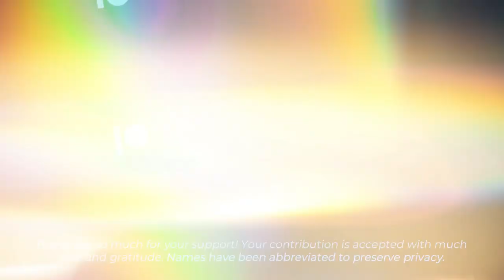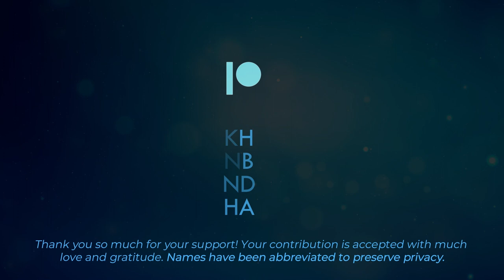Law of One Alignment & Consent | Unity Consciousness Rehabilitation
This meditation, taken from the Energetic Synthesis website, is intended to align you with God's Natural Laws, in which you give your full consent to live in accordance with the Law of One tenants of unity consciousness. This is an incredibly important process to undergo, as these tenants are the basis for the New Earth embodiment. Law of One rehabilitation is something that all souls will eventually have to go through in order to deconstruct the Houses of the Ego and embody the Spirits of Christ. If you are not living within the spirit of Christ Consciousness, you cannot experience unity or the New Earth, and you will remain energetically stuck within the third-dimensional duality constructs.

Part of the terms of agreement when you purchase meditations through Lisa's website is that you utilize them with integrity.

In order to preserve the integrity of Lisa's work, I really want to emphasize that I do so only with the intent to help and heal, not as a way to "copy" or plagiarize her work, to ascribe to guru mentality or glorify my ego.

If after hearing this meditation, you would like to purchase the original, you may do so

Please ask this question of your Higher Self. Is this a meditation that serves your highest purpose in this Now moment? If you received a yes, then please proceed. Otherwise, I would highly recommend turning this meditation off.

The initiation of the 12D Shield and the creation of the Hub Handshake will be performed within the meditation itself, so there is no need to do it beforehand.

KH
NE
ND
HA